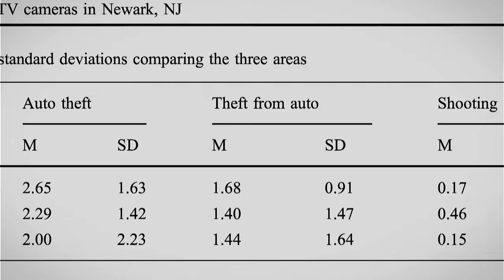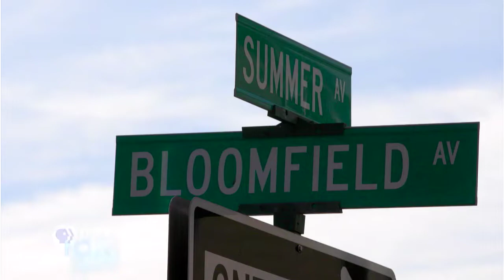NOVA (2022) Computers v. Crime HD Minority Report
Computers v. Crime
Is artificial intelligence making policing and courts fairer, or is it increasing bias?
 police departments and courts across the country, artificial intelligence is being used to help decide who is policed, who gets bail, how offenders should be sentenced, and who gets parole. But is it actually making our law enforcement and court systems fairer and more just? This timely investigation digs into the hidden biases, privacy risks, and design flaws of this controversial technology. (Premiered October 12, 2022)

EDITED BY

Robert Kirwan

PRODUCED BY

Kelly Thomson

WRITTEN BY

Llewellyn M. Smith & Kelly Thomson

DIRECTED BY

Llewellyn M. Smith

NARRATED BY

Keith David

CAMERA

Daniel Traub

ARCHIVAL PRODUCER

Heather Merrill

ASSOCIATE PRODUCER

Hannah Loss

ASSISTANT EDITOR AND GRAPHICS

Danielle Myers

REENACTMENT PRODUCER

Franziska Blome

ANIMATION

Pixeldust Studios

ADDITIONAL CAMERA

Vicente Franco

April Kirby

Robert Kirwan

Owen Scurfield

SOUND RECORDISTS

Joseph Leo

John Zecca

Jamie Amos

Jose Araujo

Ray Day

Will Short

Adam Toy

Mark Wilson

ASSISTANT CAMERA

Capri Kuliopulos

Emilio Subia

MAKE UP

Shana Astrachan

MUSIC

APM

ONLINE EDITOR AND COLORIST

Dave Bigelow

AUDIO MIX

Heart Punch Studio

ADDITIONAL RESEARCH

Lyric Aquino

PRODUCTION ASSISTANTS

Brooke Greenberg

Richard Schertzer

ADVISORS

Michael Sierra-Arévalo

Pamela Baker

Berk Ustun

ARCHIVAL MATERIAL
ACLU of Michigan

Alamy

American Sociological Association, SAGE Publications, Inc.

AP Archive

CharlieBo313, YouTube

The CONUS Archive

David Vintiner

GBH Archives

Getty Images

HackerTyper.net

Historic Films

MLive Media Group

NBC News Archives

NECN

Pond5

ProPublica

Reading Metro

Josh Ritchie

Rogers Park/West Ridge Historical Society

Shutterstock

Springer Science+Business Media

Stevie Banks

Storyblocks

Streamline Films

Trustees of Dartmouth College, 2019 Call to Lead Campaign

WDIV/Local4

WGN, Nexstar Media

WTTW Chicago

SPECIAL THANKS

Miracle Boyd

Bryan Cook

Julia Dressel

Sharad Goel

Ben Green

Tynetta Hill

Jasmine Johnson

Hon. Jeffrey Kremers

Kristian Lum

John McGuire

P.A.S.C.O. Coalition

Brittany Powell

Tom Reed

Rashida Richardson

Jesse Salazar

Muhammad Sankari

Hon. Mark Spitzer

Evian White De Leon

Holly Ziemer

NOVA SERIES GRAPHICS

yU + co.

NOVA THEME MUSIC

Walter Werzowa

John Luker

Musikvergnuegen, Inc

ADDITIONAL NOVA THEME MUSIC

Ray Loring

Rob Morsberger

CAPTIONING AND AUDIO DESCRIPTION

Media Access Group at GBH

POST PRODUCTION ONLINE EDITOR

Lindsey Rundell Denault

SENIOR DIGITAL PRODUCER

Emily Zendt

DIGITAL MANAGING PRODUCER

Kristine Allington

DIGITAL PRODUCERS

Alex Clark

Ana Aceves

DIGITAL PRODUCTION ASSISTANT

Shyla Duff

DIRECTOR OF EDUCATION AND OUTREACH

Ralph Bouquet

PROGRAM MANAGER, NOVA SCIENCE STUDIO

Laura-Ashley Alegbeleye

DIGITAL EDITOR, EDUCATION

Kara Norton

DIRECTOR OF PUBLIC RELATIONS

Jennifer Welsh

DIGITAL EDITORS

Alissa Greenberg

Hanna Ali

Attabey Rodríguez Benítez

SENIOR DIRECTOR OF AUDIENCE RESEARCH

Cory Allen

NATIONAL PUBLICITY